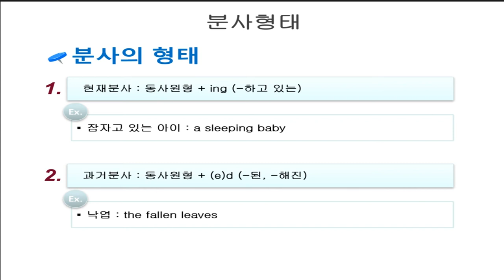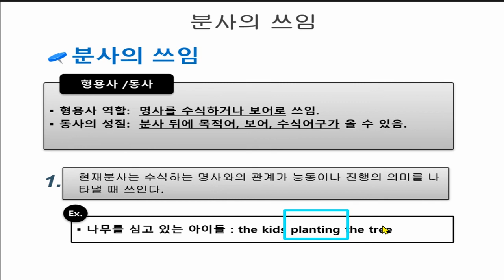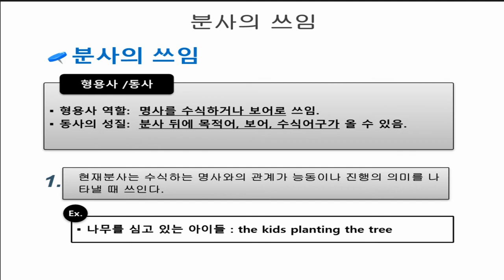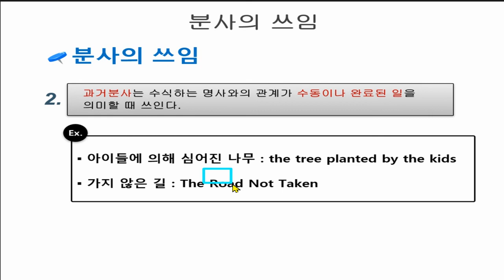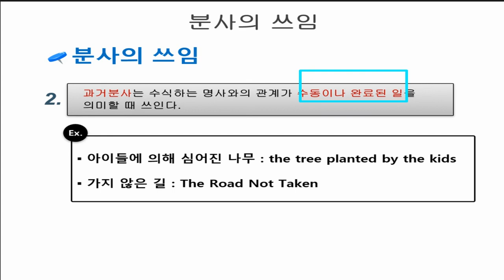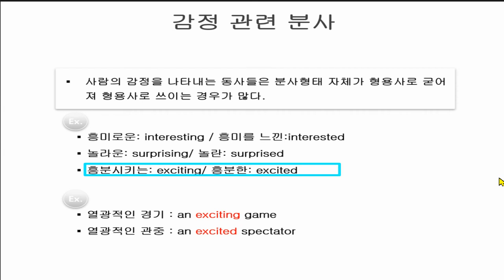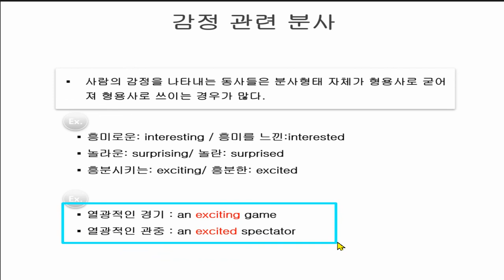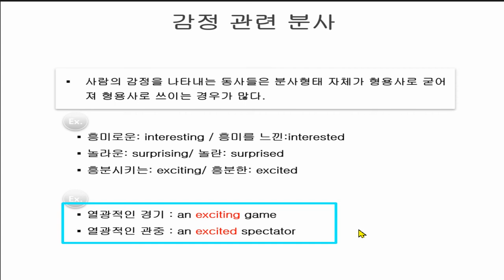토익핵심문법 - 분사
1.분사의 형태
현재분사
과거분사
2. 분사의 의미